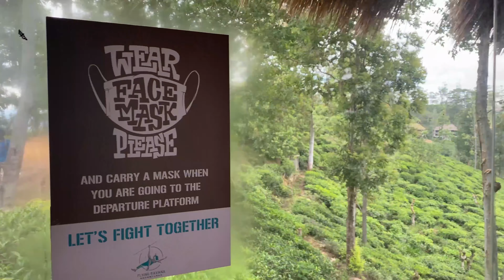Little Adam's Peak Ella, Sri Lanka 🇱🇰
අද අපි යන්නේ ඌව පළාතේ බදුල්ල දිස්ත්‍රිකයේ ඇල්ල කියන පුංචි ගමට. සංචාරක ආකර්ෂණය බෙහෙවින් දිනා ගත් "පුංචි සිරිපාදය" එහෙමත් නැත්නම් Little Adam's Peak කියන්නේ ඇල්ලේ තියෙන තවත් ලස්සන ගමනාන්තයක්. හැමෝම කියන්නේ මෙතනට උදේම යන්න කියල හිරු උදාව බලන්න. අපි යනකොට ටිකක් ප්‍රමාද උන නිසා හිරු උදාව බලන්න ලැබුනේ නැතත් බලලා ඉවර කරන්න බැරි තරමේ ලස්සනක් පුංචි සිරිපාද මුදුනේ තිබුනේ. මුදුනට වෙන්න තියෙන බුදු රජාණන් වහන්සේගේ පිලිරුව නිසා එතන තිබුනේ සාන්ත බවක්. යන අතර මගදී හම්බෙනවා මහන්සි නිවා ගන්න කෝපි කෝප්පයක් බොන්න වගේ නියම තැනක්.මෙතැන තමයි Flying Rawana Zip line එක තියෙන්නේ. Adventure Games වලට ආස කෙනෙක් ඉන්නවා නම් මෙතැනින් ඒ අත්දැකීමක් සම්පුර්ණ කර ගන්න පුළුවන්. Cable එකේ යන්න ATV Ridding කරන්න ආස අය මෙතනින් නතර වෙලා ඒකත් කරලම තමයි උඩට යන්නේ. කඳු නඟින්න අමාරු වැඩිහිටි කෙනෙක් පුංචි බබාල එහෙම ඉන්නවා නම් හොදම දේ මෙතනින් නතර වෙන එක මොකද මෙතනින් එහාට ගමන චුට්ටක් විතර අමාරුයි. ඉතිං ඇල්ලේ යනවා නම් පුංචි සිරිපාදේටත් යන්න අමතක කරන්න එපා. ඒක ජීවිතේට ලස්සන අත්දැකීමක්.